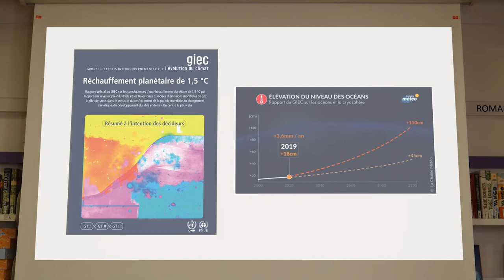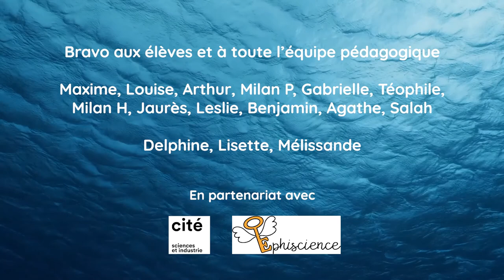Quel est le lien entre dérèglement climatique et migrations humaines ?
Tous les personnages travaillent pour le centre de recherche en climatologie, le CRC. Aujourd'hui, une équipe de différents experts se réunit en une table ronde pour parler de l'impact des évolutions climatiques sur nos sociétés. Ils explorent le thème des réfugiés climatiques et s'interrogent  : pourquoi et comment le dérèglement climatique agit-il sur les hommes et les femmes autour du globe ?
Bravo aux élèves et à toute l'équipe pédagogique. Louise, Maxime, Benjamin, Milan H, Milan P, Leslie, Jaurès, Arthur, Agathe, Gabrielle, Théophile.
Jessica, Delphine, Lisette et Mélissande.
En partenariat avec Ephiscience, la cité des sciences et de l'industrie et la fondation Tara Océan.